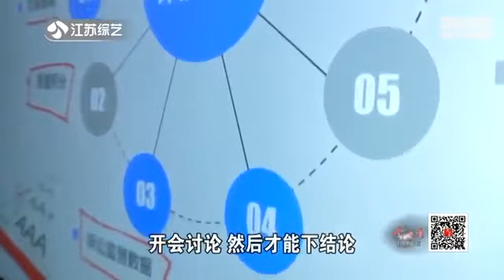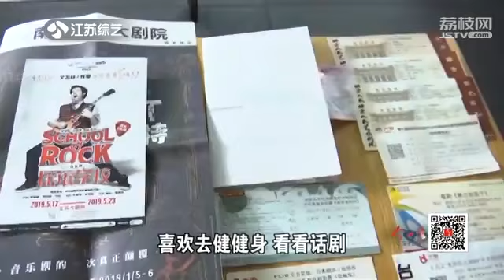警察也可以温文尔雅，女嘉宾们两眼发光争相要牵手 | 非诚勿扰姐妹篇《缘来不晚》Love Never Comes Late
《非诚勿扰》姐妹篇《缘来不晚》是江苏综艺频道一档大型代际相亲交友类节目。